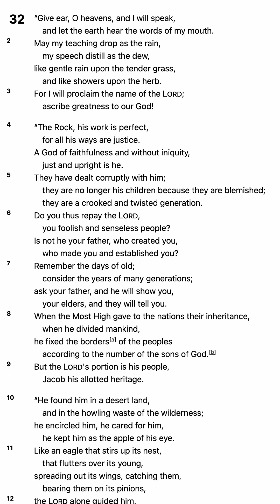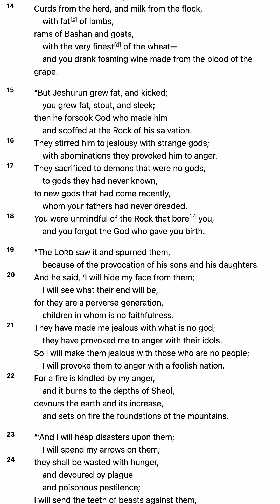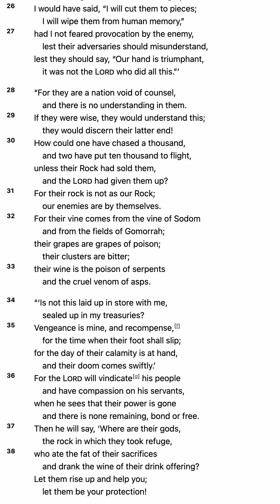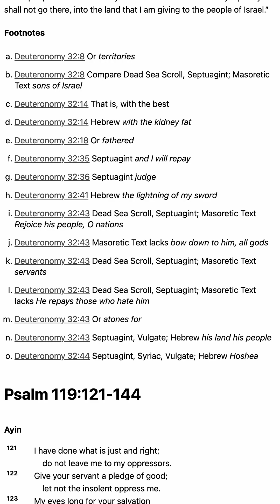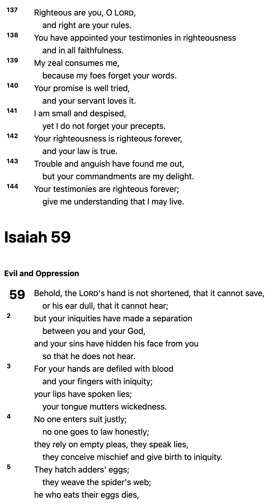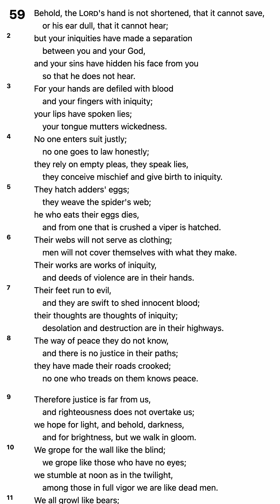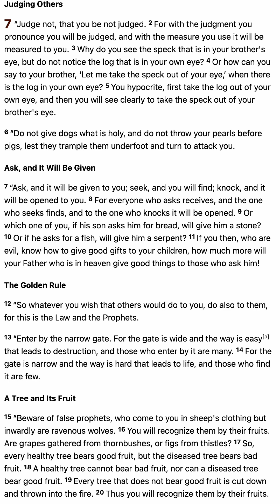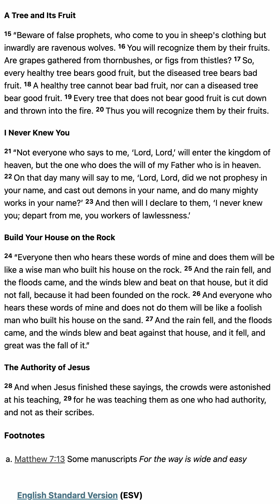2023 Bible Reading - June 27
2023 Bible Reading - June 27

1. Scripture Saves.

2. Scripture frees from Satan.

3. Scripture imparts grace and peace.

4. Scripture sanctifies.

“Sanctify them in the truth; your word is truth” (John 17:17).

5. Scripture gives joy.

6. Scripture protects us from destructive error.

7. Scripture is the hope of heaven.

8. Scripture will be resisted by some.

9. The right handling of Scripture is approved by God.

10. Scripture gives and sustains life.

5 Good Reasons to Use the Robert Murray M'Cheyne Bible Reading Plan in 2018 - Paul Carter

1. You get to read the New Testament twice
2. You get to read the Psalms twice
3. You get to see how the Bible fits together
4. You get to read at your own pace
5. You get to be part of a Bible-reading community